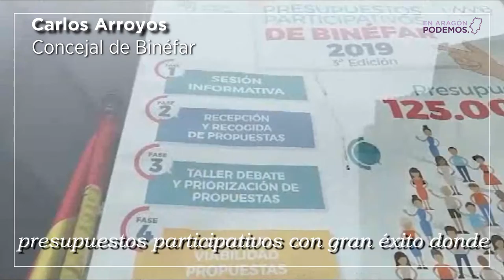Ayuntamientos del cambio: Binefar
Carlos Arroyos, concejal de Binéfar, nos cuenta todo lo que han logrado en estos 4 años 👇👇